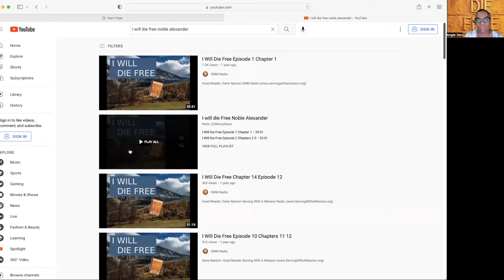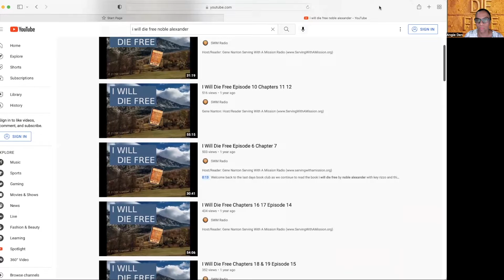My book review on 'I Will DIE FREE' by N A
Here is the channel that you can find the book read, audibly, chapter by chapter.

A must read and heard!